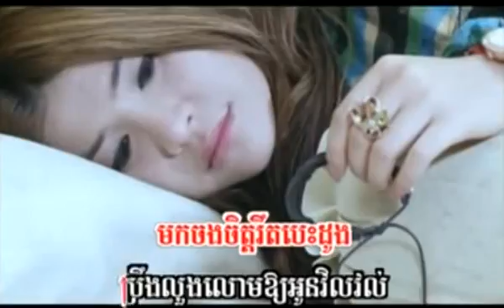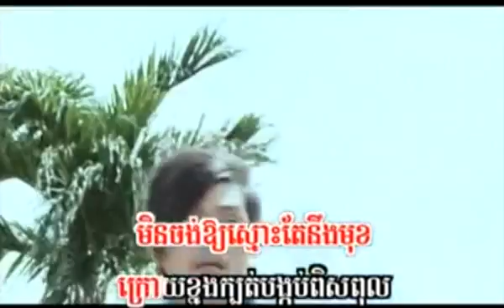(SUNDAY VCD VOL 104) Kom Smos Mook Oun by Pisey (Part 2)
this is part 2 :) hope u enjoy it